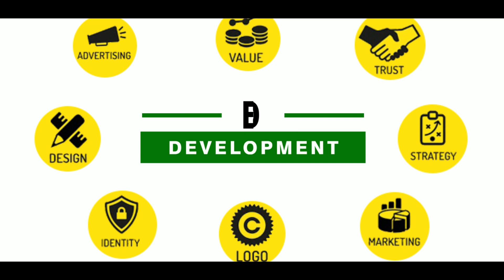Iroyin Ni Ede Remo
Omo oye Egbe Onigbale, All Progressives Congress, Asiwaju Bola Ahmed Tinubu Ti Ki Gomina EL Rufia Ku Orire Ojo Ibi Odun Meta Le Ni Ogota Ko Mi Se Naye